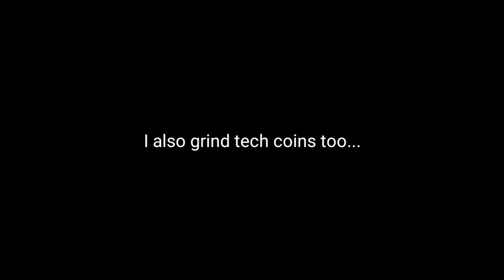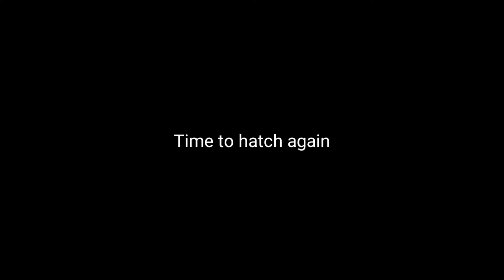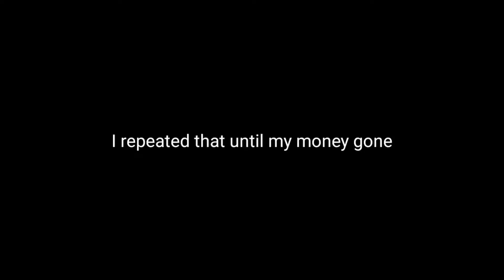6x Luck 🍀 - Pet Simulator X